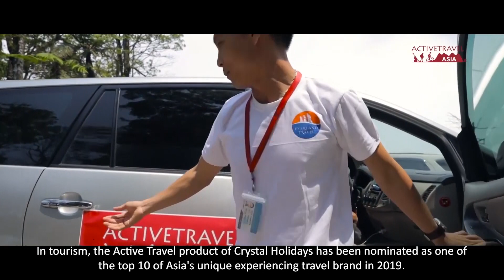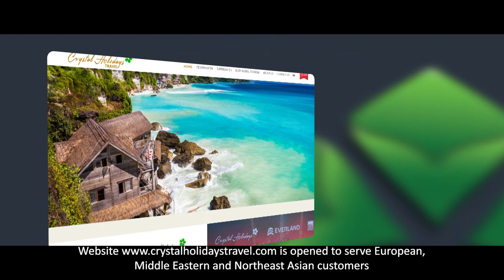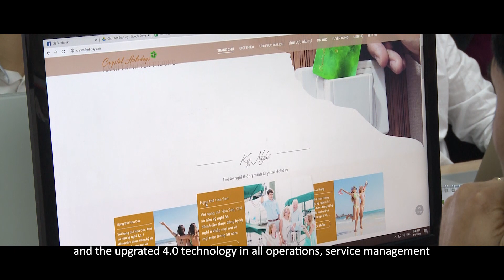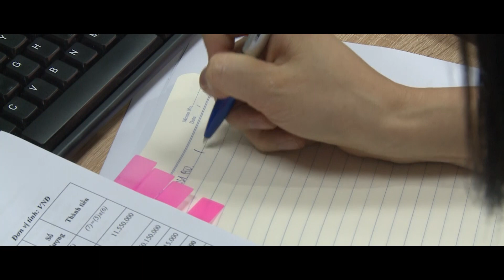Phim tập đoàn Everland (phụ đề tiếng Anh)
EVERLAND – NHÀ PHÁT TRIỂN BẤT ĐỘNG SẢN BỀN VỮNG
🏢 Địa chỉ trụ sở: Tòa nhà 97-99 Láng Hạ, Phường Láng Hạ, Quận Đống Đa, TP. Hà Nội.
🏢 Chi nhánh HCM: Tòa nhà 47-49 Trương Định, Phường Võ Thị Sáu, Quận 3, TP. Hồ Chí Minh.